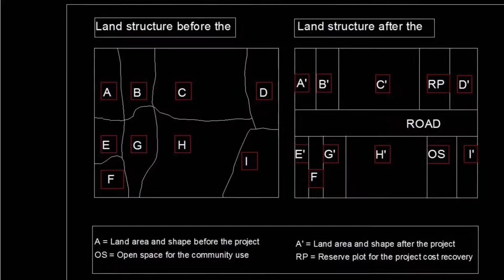City landowners participate in urban planning in Kathmandu, Nepal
Kathmandu town planning office talks with landowners to plan their land that is under intense urban development pressure. Landowners actively participate in the land planning (pooling or readjustment) process. After several years of intense discussions landowners finally agree on the land pooling scheme and make project implementation breakthrough. On that day (February 15, 2005), most landowners and planning staff show up in the site and collectively inaugurate the project.

The land is planned by the people for the people and to the people under the technical assistance of the town planning office.

Bagmati Corridor Land Readjustment Project, located at Gujjeshwori, Kathmandu.